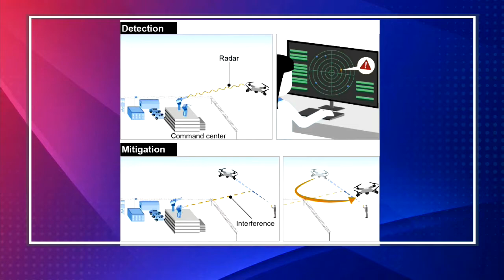Drone security risks: Report raises questions about government use of counter-drone technology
Brian Bothwell, director on the Science, Technology Assessment, and Analytics Team at the Government Accountability Office (GAO), discusses risks from drones and questions raised by a recent report about government use and oversight of counter-drone technologies